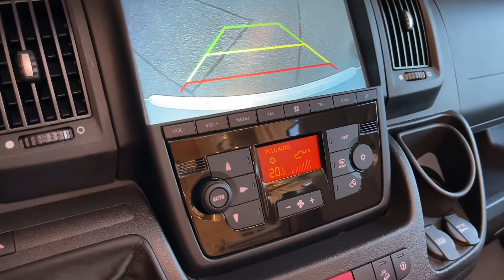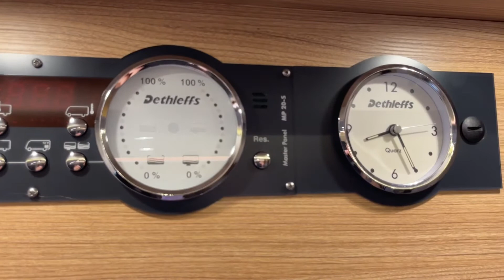Dethleffs Globebus Fiat Ducato 150PS Automat